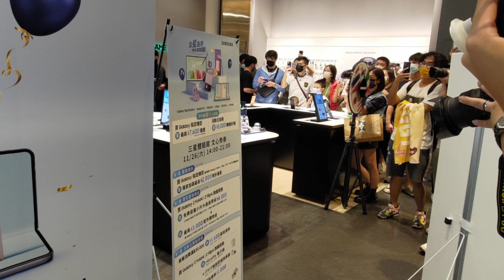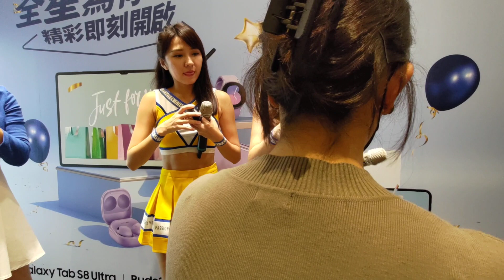Passion Sisters漂亮的開場 節奏明快 互動良好 十分喜歡 短今&Peggy 宣傳上1+1›2 氣氛活絡不少 小巨人當之無愧 厲害